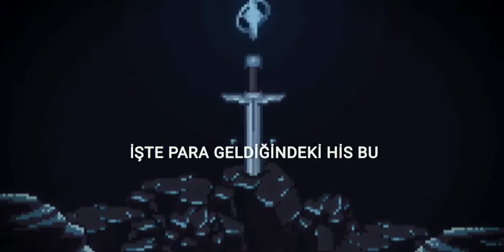Trippie Redd - Vibes (Türkçe Çeviri)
anlayamadığınız bir yer varsa sorabilirsiniz yardımcı olmaya çalışırım, yanlışım varsa belirtebilirsiniz, iyi seyirler.

[Intro]
Hah
Brrrah
Bah, bah, bah, bah, bah
Brrrah, grrah
Bah (GOONTEX)

[Chorus]
It's a vibe when that money comin’ in
It’s a vibe when that money comin' in (Bop)
It's a vibe when that money comin' in (Yeah)
It's a vibe when that money comin’ in (Yeah, ah)

[Verse]
I get the money and add it up, add it up, add it up
I take a Addy, I'm staying up
Her booty bounce on my stomach, I'm slayin' her (Woo)
Trix is for kids, no I’m not payin' her
She think it's a game, that's why I've been playin' her
On my anime shit, they eatin' my fairy dust
Life is too bliss, and I'm too rich (Woo)
Bitch, they say this shit is not fair enough
We not the same, baby, don't go comparin' us
We got all of the opps cliquing and pairin' up (Grrah)
All of these hoes not had a fair share of us
Make it rain on lil' bitty and these bitches get curious
Mask on, H2ODelirious
That bitch wanna build like Ferb & Phineas
They hate that I'm black, wish my parents had syphilis
When I went overseas, I fucked on an immigrant (Grrah)
(Grrah)